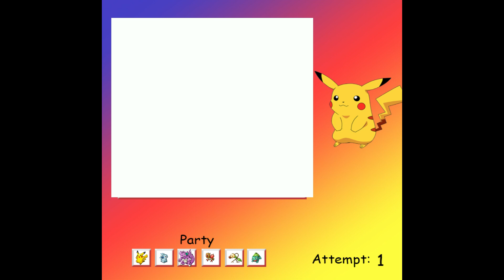Pokemon Yellow Nuzlocke episode 10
Attempting to nuzlocke the very first Pokemon game I ever played